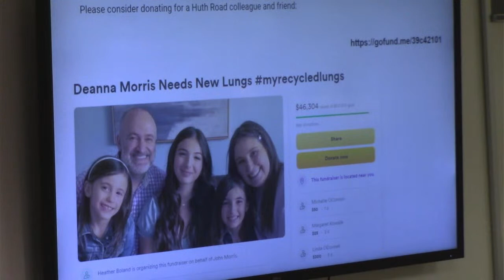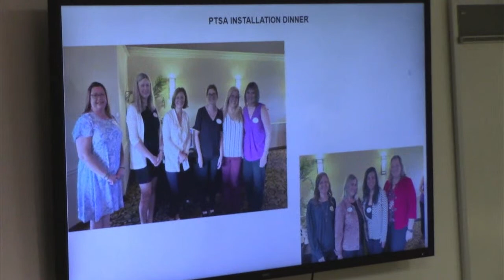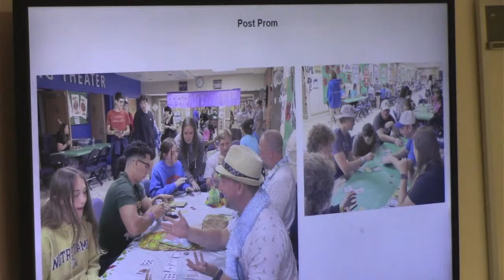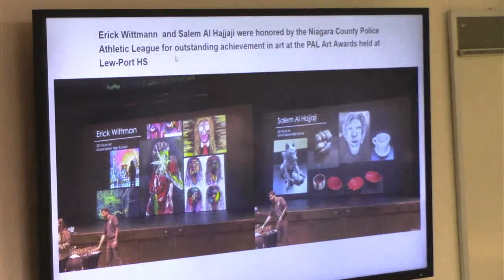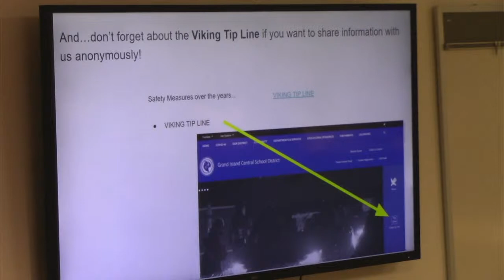Grand Island CSD Board of Education 6-20-2023 Meeting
The Grand Island CSD Board of Education holds their general session meeting in the Professional Development Room of Grand Island High School on Tuesday June 20, 2023.